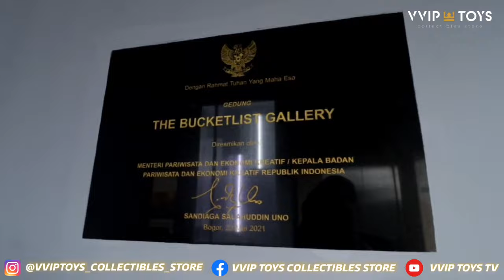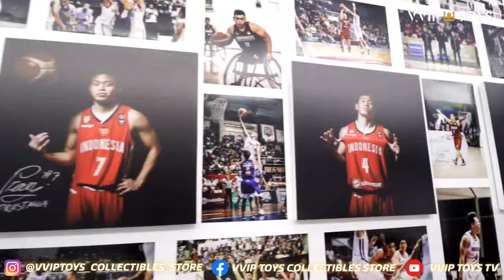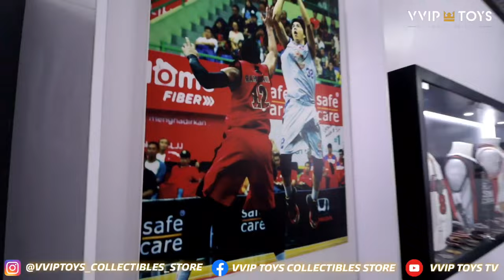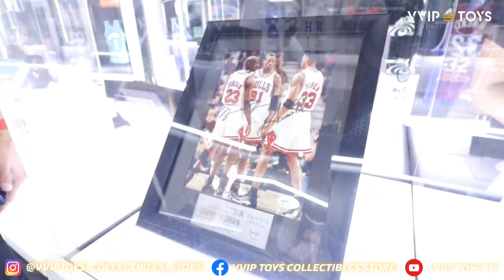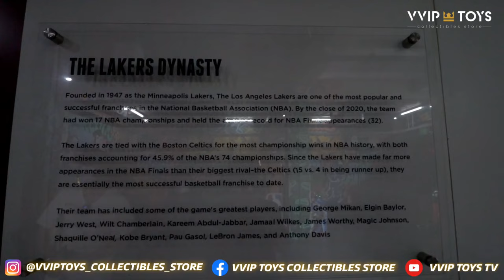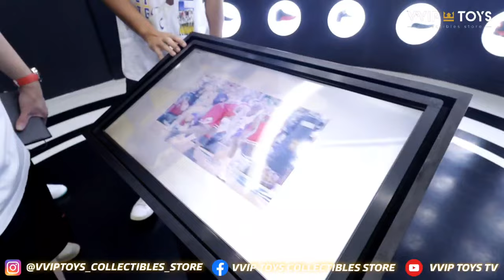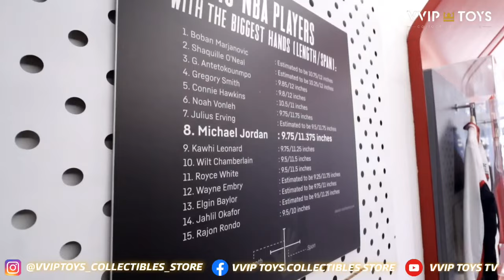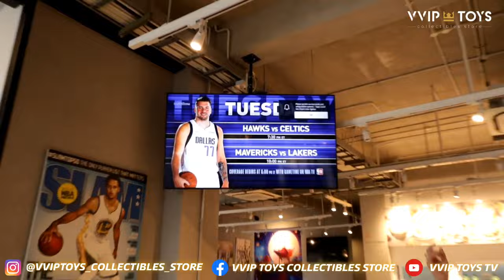THE BUCKETLIST BOGOR | BIGGEST BASKETBALL GALLERY IN ASIA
VVIP TOYS TV TEAM VISIT THE BUCKETLIST BOGOR | BIGGEST BASKETBALL GALLERY IN ASIA

Thank you very much for your support, trust & kindness

VVIP TOYS TV content not just for toy reviews / toy unboxing but there will be some other interesting content such as:

-Legendary & viral food/restaurant reviews throughout Indonesia & abroad

-traveling in Indonesia & abroad

-visiting toy collector houses throughout Indonesia & abroad

and there will be many other interesting content

very sorry if the youtube channel content is random / various

so that it can be enjoyed & watched by everyone

XM STUDIO THOR 1:3 SCALE

The winner will be announced after the "VVIP TOYS TV" Subscriber target reaches 10,000 SUBSCRIBER

the winner will be seen from YOUTUBE GENERATOR, who often watches, comments, shares & likes posts

Winners will be announced via Instagram @VVIPTOYS_COLLECTIBLES_STORE

VVIP TOYS TEAM MENGUNJUNGI BUCKETLIST BOGOR KOLEKSI BASKET NBA & INDONESIA TERBESAR DI ASIA

Content chanel youtube VVIP TOYS TV

bukan hanya untuk review mainan / unboxing mainan

tetapi akan ada beberapa content menarik lain nya seperti :

-review makanan / restoran legendaris & viral di seluruh indonesia

-travelling di indonesia & luar negeri

-mengunjungi rumah kolektor mainan di seluruh indonesia & luar negeri

dan akan banyak content content yang menarik lain nya

maafkan jika content chanel youtube nya random / bermacam2

agar bisa di nikmatin & di tonton oleh semua orang

(SEHARGA 25JUTA RUPIAH , bisa pilih statue / uang tunai)

Syaratnya adalah :

VVIP TOYS TV
link :

Please Follow Instagram :
@VVIP_TOYS COLLECTIBLES_STORE

Pemenangnya akan di umumkan setelah target Subscriber "VVIP TOYS TV" Mencapai 10.000 SUBSCRIBER

pemenangnya akan di lihat dari YOUTUBE GENERATOR , siapa yang sering menonton  , comment , share & like postingan

VVIP TOYS TV

Untuk pengumuman pemenangnya akan di umumkan melalui Instagram @VVIPTOYS_COLLECTIBLES_STORE

𝗣𝗹𝗲𝗮𝘀𝗲 𝗷𝗼𝗶𝗻 & 𝗹𝗶𝗸𝗲 𝗩𝗩𝗜𝗣 𝗧𝗢𝗬𝗦 𝗰𝗼𝗹𝗹𝗲𝗰𝘁𝗶𝗯𝗹𝗲𝘀 𝘀𝘁𝗼𝗿𝗲 𝗳𝗮𝗰𝗲𝗯𝗼𝗼𝗸 𝗽𝗮𝗴𝗲

Please follow my NEW facebook group

𝗩𝗩𝗜𝗣 𝗧𝗢𝗬𝗦 𝗰𝗼𝗹𝗹𝗲𝗰𝘁𝗶𝗯𝗹𝗲𝘀 𝘀𝘁𝗼𝗿𝗲

Please follow my old facebook group

STATUE COLLECTORS VIP (sharing collection & buy sell trade)